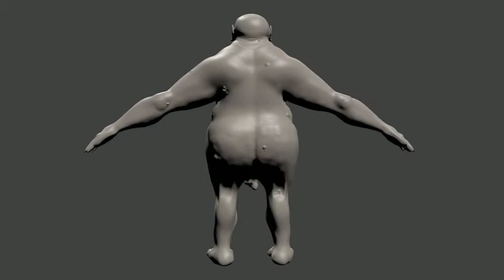Troll Character Design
Création d'un troll et modélisation sous Blender.